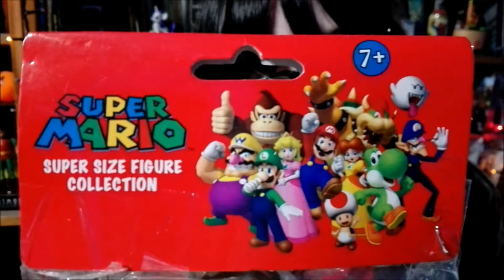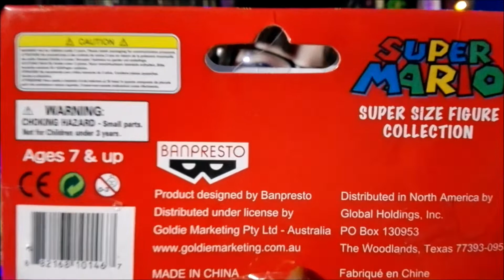Unboxing Donkey Kong de Super Mario Super Size Figure Collection de Banpresto con